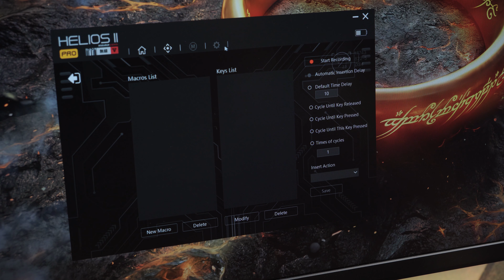Mouse ABSURDO e pouco HYPE - Fantech Helios 2 XD3 V3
Compre no BR (cupom default)
Versão CxB (não PRO)

Meu PC
➡ Gabinete AIGO DarkFlash
➡ Fan individual
➡ Processador Ryzen 5 5600x
➡ Memoria Asgard Valkyrie V5 3600mhz
➡ Placa mãe X570 Steel Legend

Meus Periféricos SETUP
➡ Mousepad PK Control 1
➡ Mouse G Pro Wireless Superlight 2

Meus SETUP
➡ Gaveteiro ou
➡ Suporte Monitor 1
➡ Suporte Monitor 2
➡ Suporte microfone